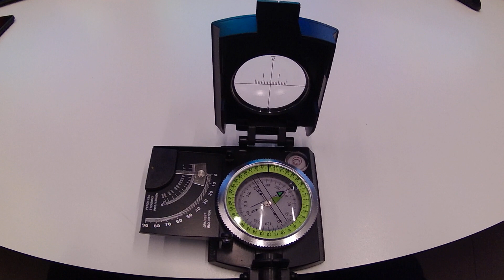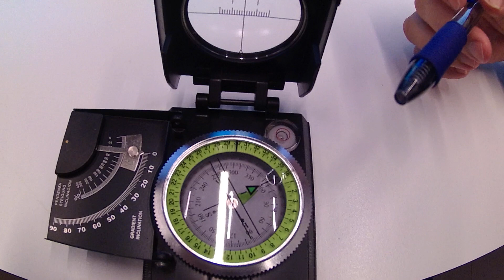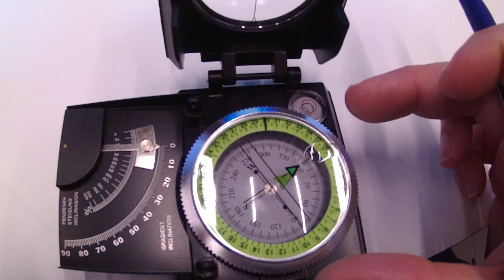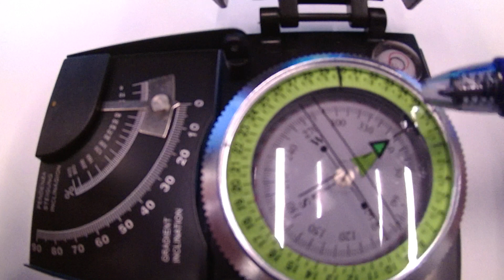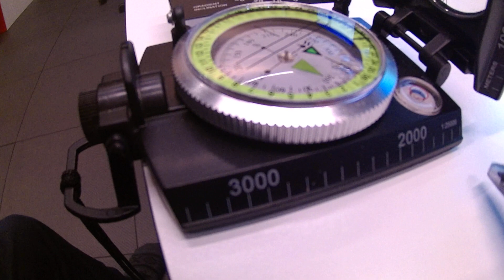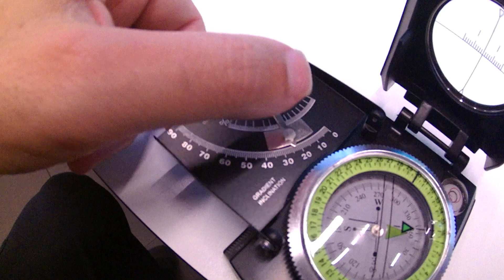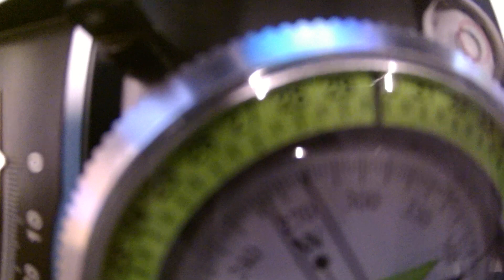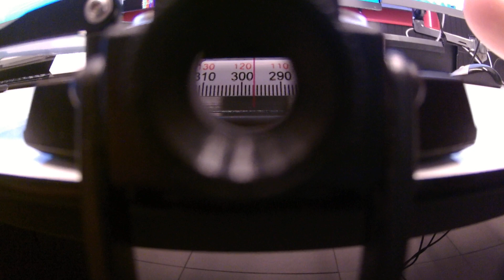Cómo usar la BRÚJULA MILITAR LENSÁTICA con Clinómetro | Guía completa paso a paso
En este video te explico en profundidad cómo funciona una BRÚJULA MILITAR LENSÁTICA con CLINÓMETRO, sus mecanismos internos, partes principales y su uso real en orientación y supervivencia.

Aprenderás:
✅ Qué es una brújula lensática
✅ Para qué sirve el clinómetro
✅ Cómo leer el bisel y las escalas
✅ Cómo orientarte correctamente en la montaña
✅ Diferencias entre la Brunton y la Adrianov
✅ Aplicaciones reales en senderismo, supervivencia, bushcraft y preparación

Este es un vídeo práctico y esencial para cualquier aventurero, senderista o preparacionista que quiera orientarse sin depender del móvil.

📍 Ideal para:

Senderismo de montaña

Supervivencia

Bushcraft

Exploración

Preparacionismo

Viajes de aventura

💬 Déjame en comentarios qué otro equipo te gustaría que analizáramos

✅ LLAMADA A LA ACCIÓN (más limpia y efectiva)

Si te ha gustado el vídeo:
👉 Comparte con tus compañeros de ruta

Instagram 👉 masaiadventureschannel
TikTok 👉 masaiadventureschannel
Telegram 👉 Masai Adventures Channel
Blog 👉 Masai Adventures

🛒 Tienda Amazon (apoya el canal con tus compras):